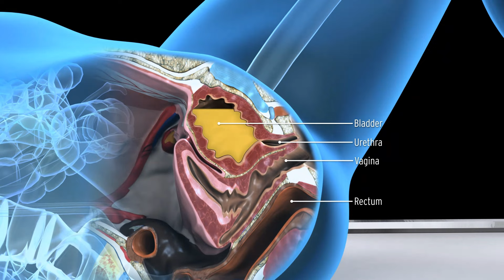Foley catheter procedure for female bladder drainage - 3D animation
This animation shows how a routine medical procedure facilitates direct drainage of a female's urinary bladder. A urinary catheter, also known as a Foley catheter, is a small, flexible tube that can be inserted through the urethra, a tube that carries urine from the bladder allowing urine to drain out of the body.

Catheters may be inserted as an in-and-out procedure for immediate drainage, left in with a self-retaining device for short-term drainage (as during surgery), or left indwelling for long-term drainage in patients with chronic urinary retention.

An indwelling Foley catheter remains in place continuously as shown in the video. It keeps the catheter from slipping out by having a balloon on one end that is inflated with sterile water after that end is inside the bladder.